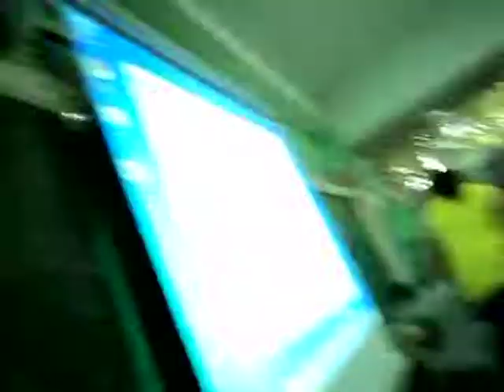DLSZ GR4A PARTY! PARTY!